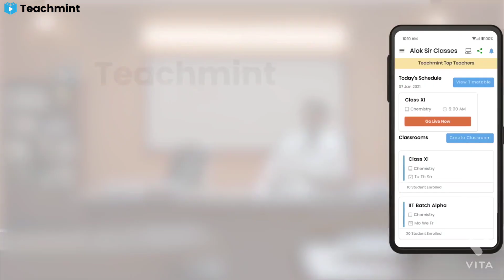CBSE Class 12 Objective Criteria Delayed | PSEB Class 12 Exam News l PSEB Class 12 Exam | Teachmint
e-Pathshala e-pathshala ePathshala e-Pathshala e-pathshala